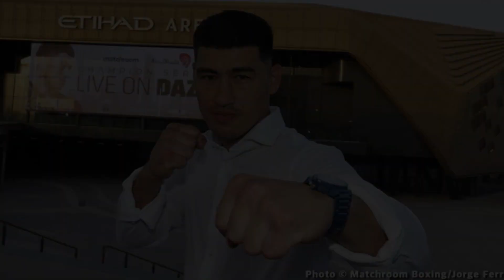CASIMERO Mamaw! Tumagos ang Lakas | Good News para sa COMATOS | BIVOL Solid ang Target!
john riel casimero training | aidos yerboosynuly comatose | bivol update